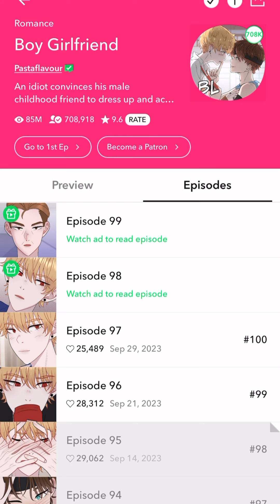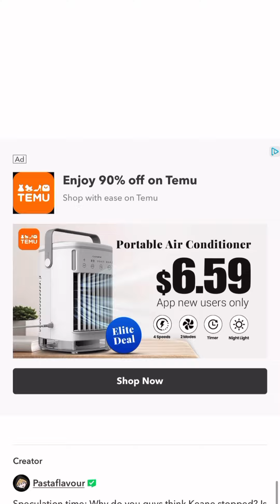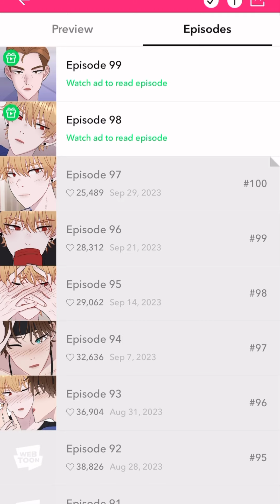Let's Read: Boy Girlfriend (Episode 96-97) BL Romance